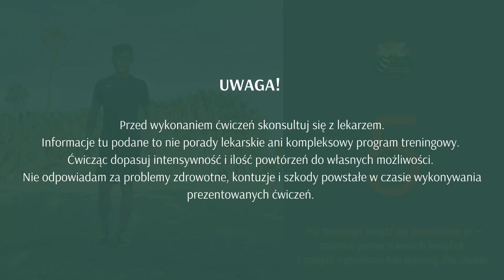Tabata 9 - zakrok cross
Cześć, przygotowałem dla Was trening na okres wakacyjny 2023 :)

Rozgrzewka plus 10 różnych tabat i rozciąganie.

Tabaty można miksować można dowolnie. Powodzenia!

Muzyka: Garret Bervins - Infinite - Star Dust